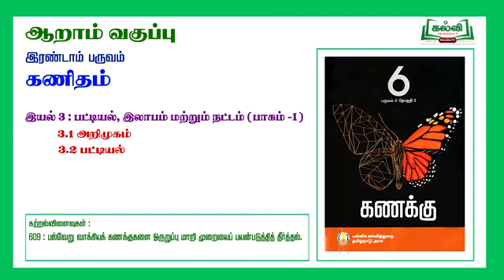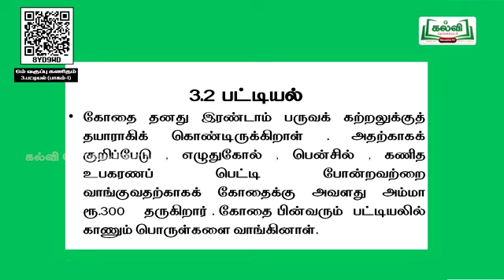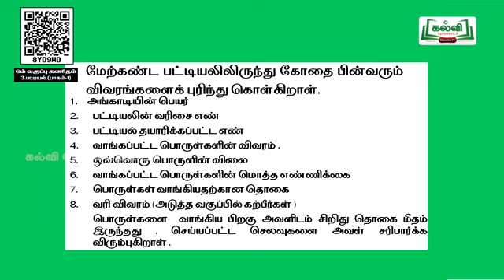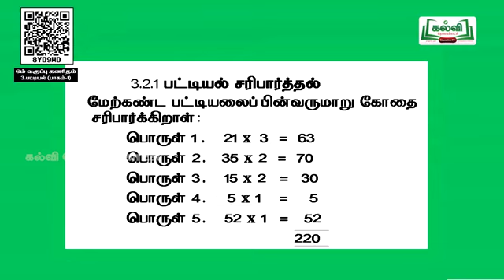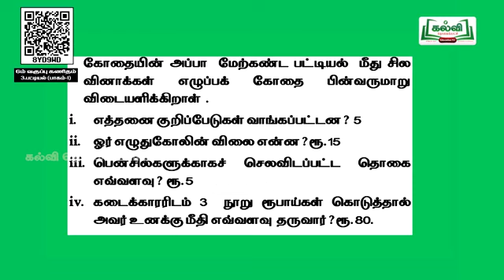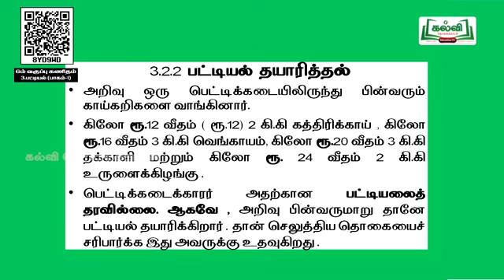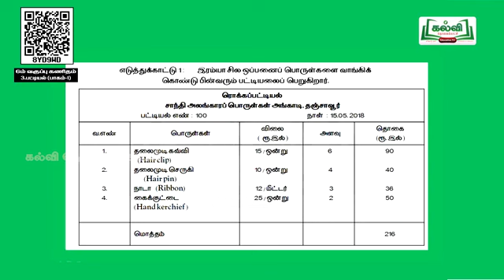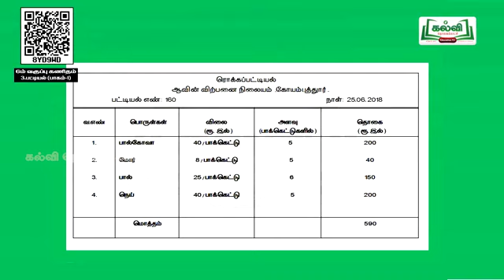(17-11-2021) | Class6| வகுப்பு 6| Maths| கணக்கு | பட்டியல், இலாபம் மற்றும் நட்டம் |அலகு3|பகுதி1|TM